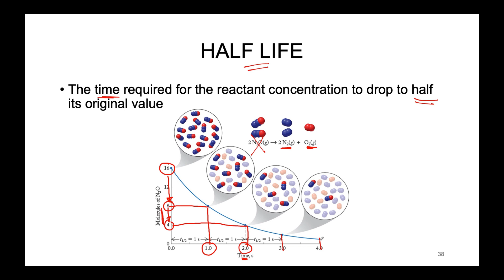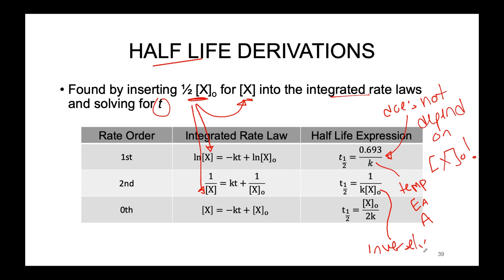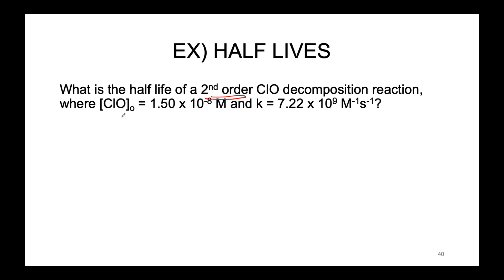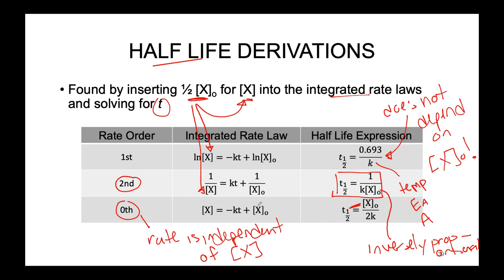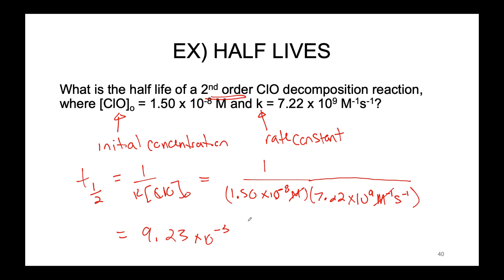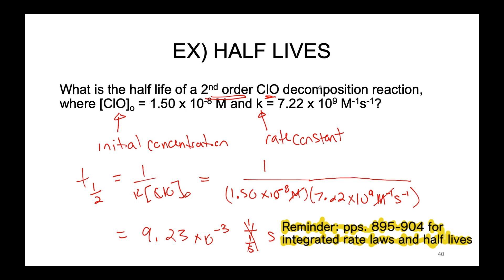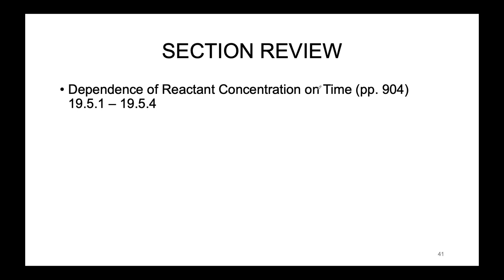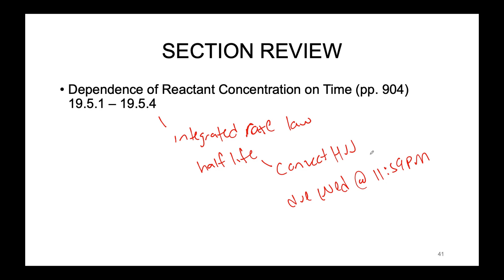Chapter 19 - Part 4 - Half Lives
Burdge & Overby's "Chemistry Atoms First"
Chapter 19: Kinetics
Pages 895-904

This lecture is for non-commercial, instructional use only, posted to YouTube during the Coronavirus Pandemic of 2020.